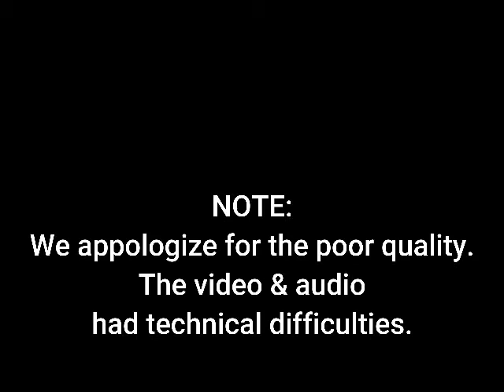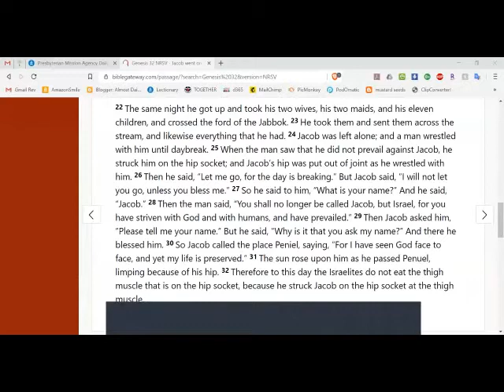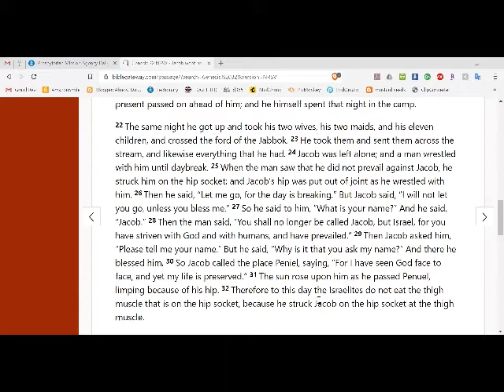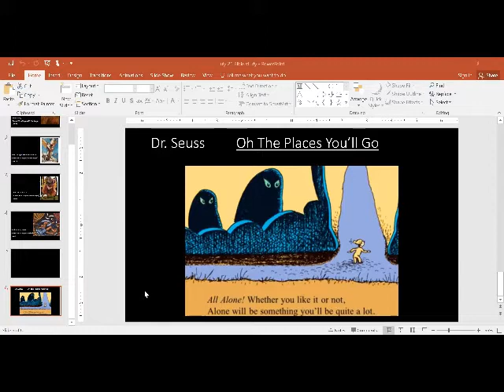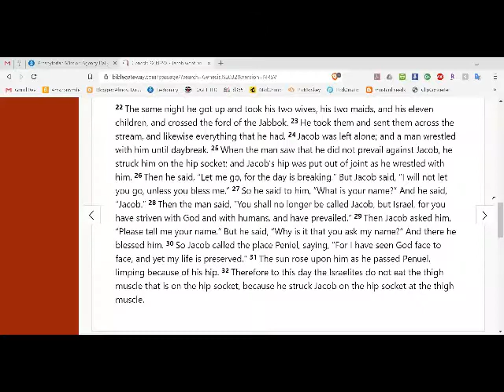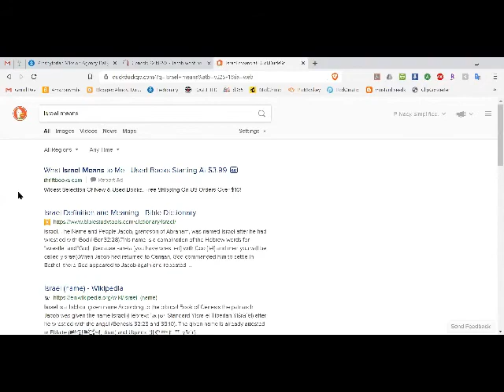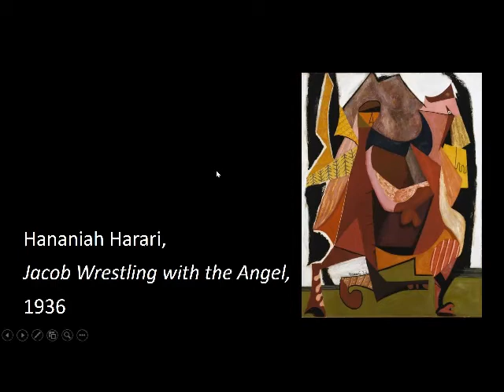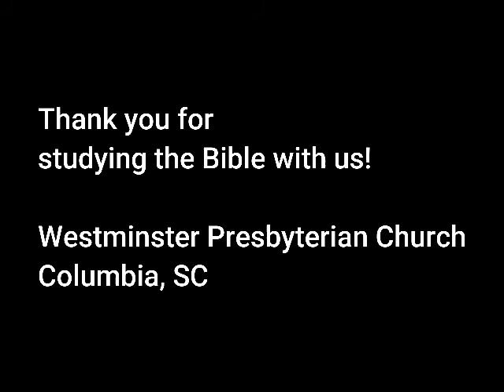July 26 2020 Bible Study with Rev Dr Chris Denny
Bible Study with Rev Dr Chris Denny
July 26 2020
A study of Genesis 32:22-31
Westminster Presbyterian Church, Columbia, SC

NOTE: We apologize for the poor video and audio quality.